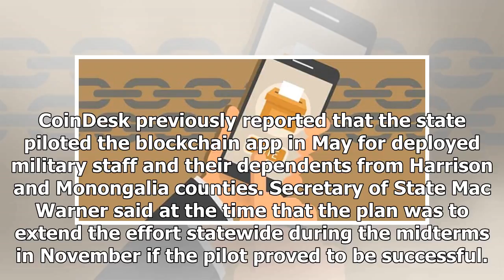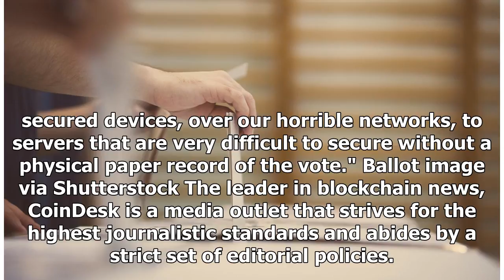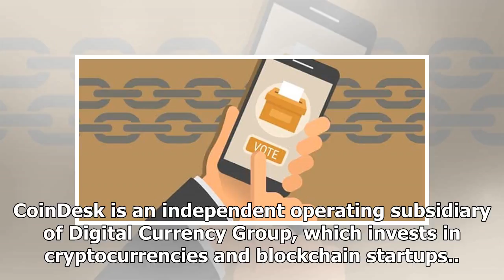West Virginia to Offer Blockchain Voting Statewide in November Elections